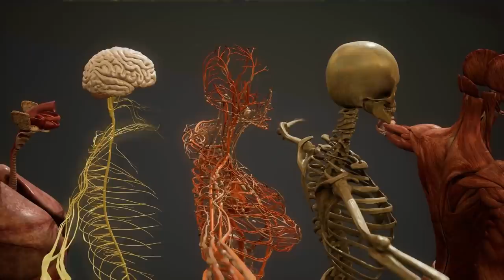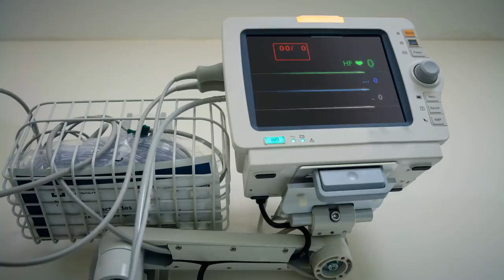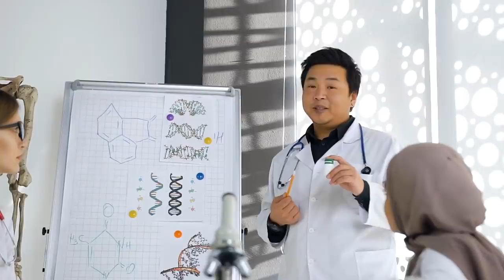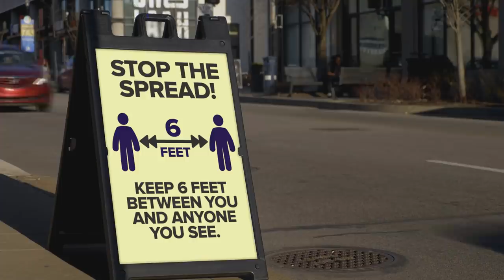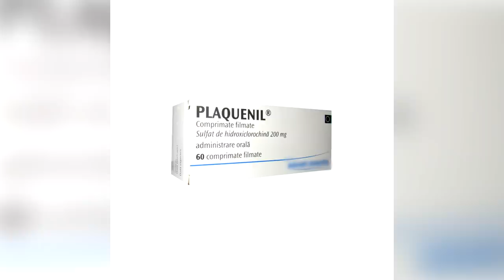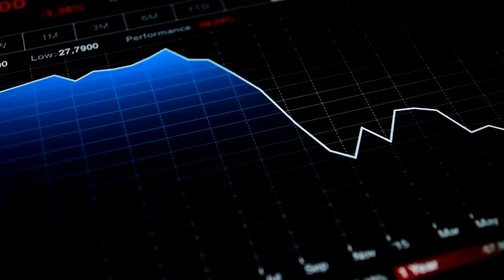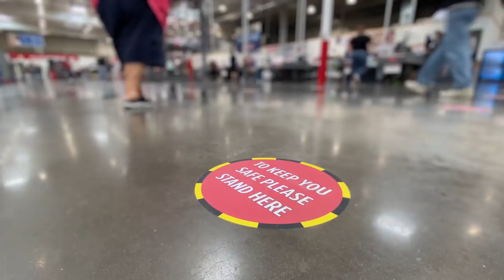Daca Un Vaccin COVID-19 Nu va fi Niciodata Descoperit?